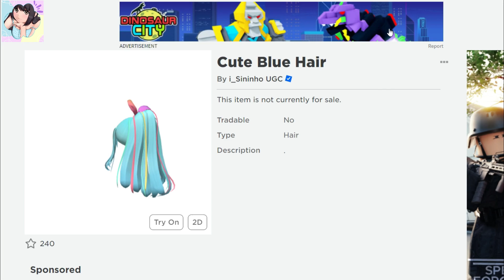[ACTUALIZACION] NUEVO CABELLO CUTE AZUL GRATIS EN ROBLOX !!!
En este video te enseño cómo conseguir este hermoso CABELLO  GRATIS en ROBLOX .
 ¡gracias!